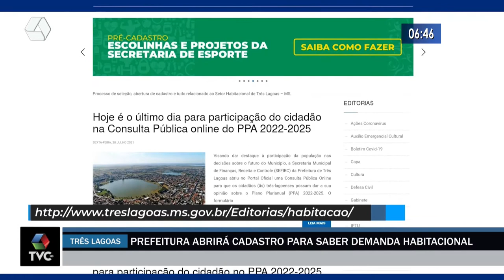Prefeitura de Três Lagoas abrirá cadastro para saber demanda habitacional